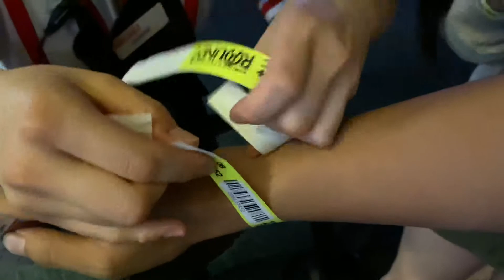Ẩm thực đồng quê và trò chơi truyền thống ở mỹ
Xin chào bạn và anh chị em. chúc mọi người một ngày làm việc và học tập vui vẻ.
Tuy Chỉ là những cuộc hẹn cuối tuần. Những khác biệt hơn là hôm nay sẽ chén sạch những món ngon ở nhà hàng đồng quê.
Một trong những nhà hàng đồ ăn việt ngon nhất nhì ở miền bắc califonia. Với thực đơn phong phú và giá cả cũng hợp lý với cuộc sống các thực khách khi chọn lựa nơi này.
Hai chữ: Đồng quê. Diễn tả cho ai từng sống và lớn lên từ quê nhà. Khiến người nghe hình dung một cách hài hoà và vui nhộn cũng như nhẹ nhàng. Mà không thiếu phần chuyển động và chính xác như trò chơi truyền thống bowling ở mỹ này trong video này.
Giờ thì xin mời cả nhà cùng Ăn uống và chơi bowling với bạn bè của phú nhé.